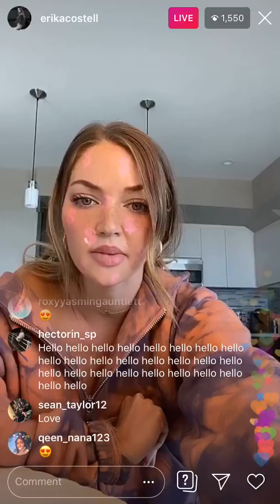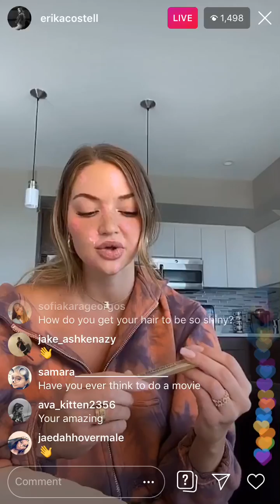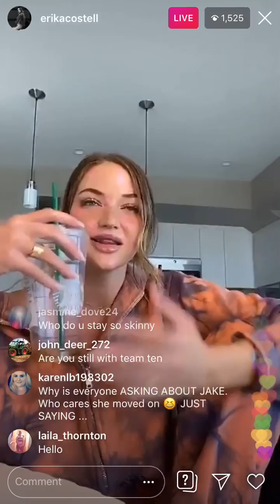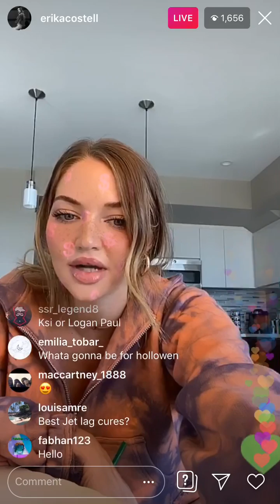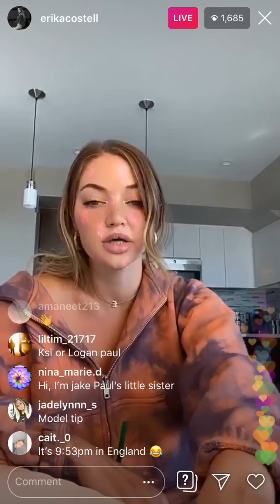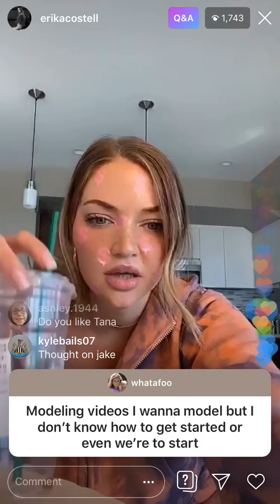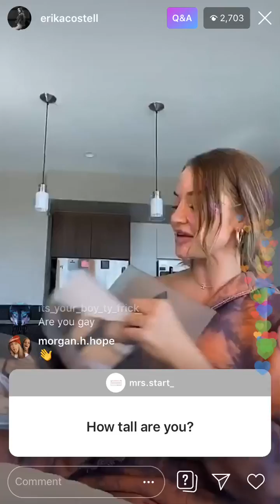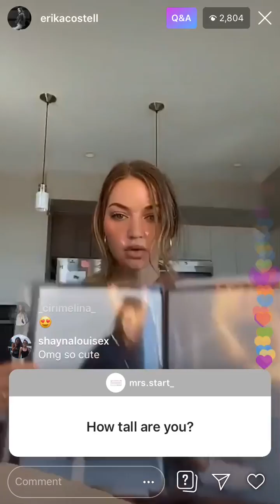Erika Costell Admits She Misses Jake Paul in Instagram Live